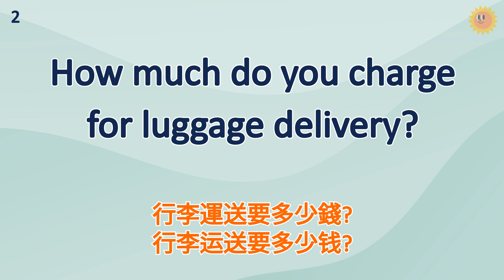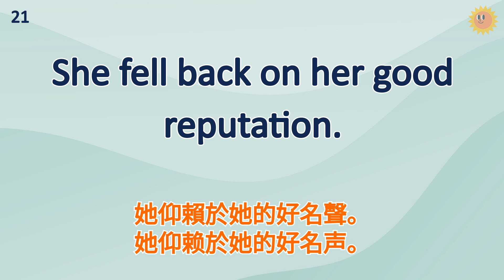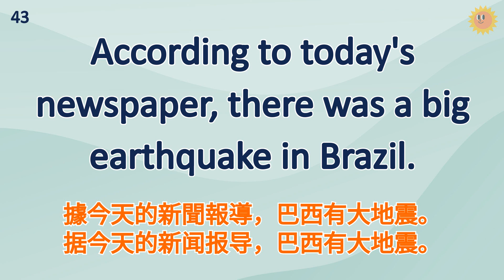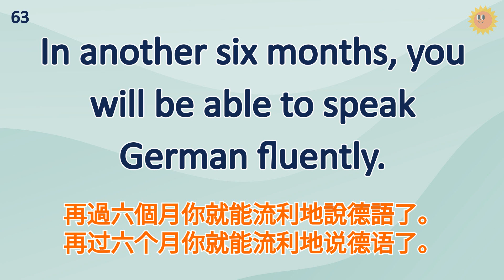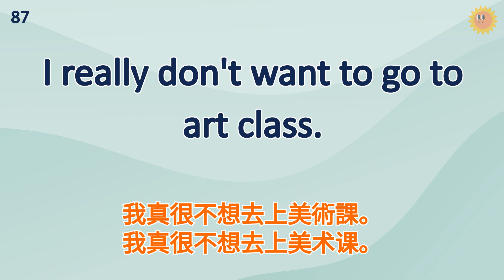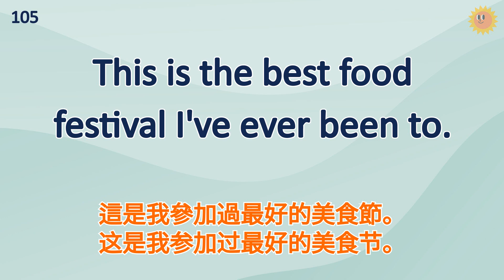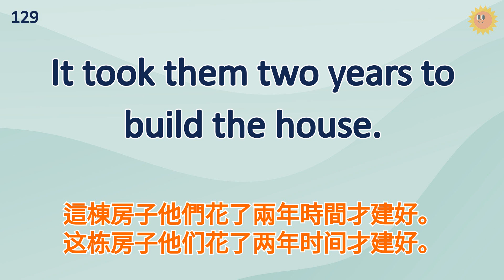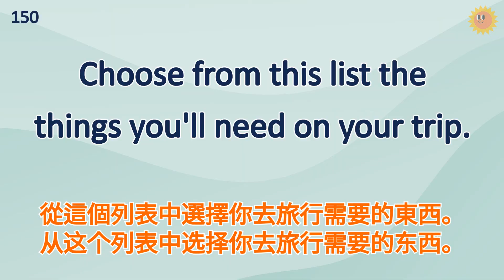終身都受用，和外國人溝通都學這些，英語聽力練習150句｜美式常用英語｜初學者英語